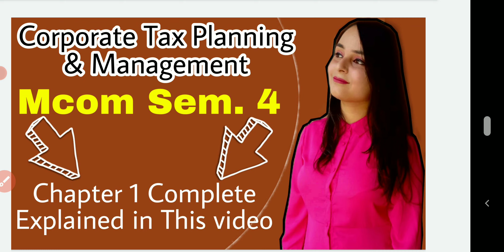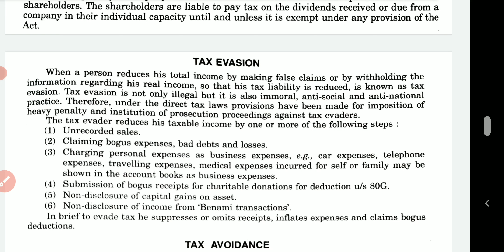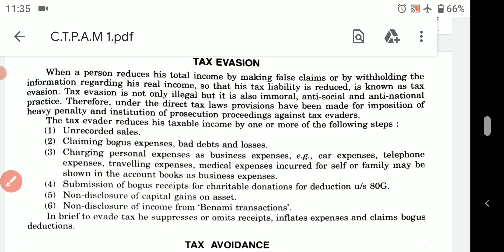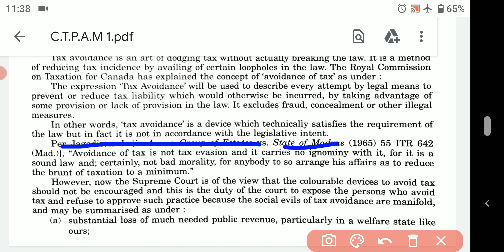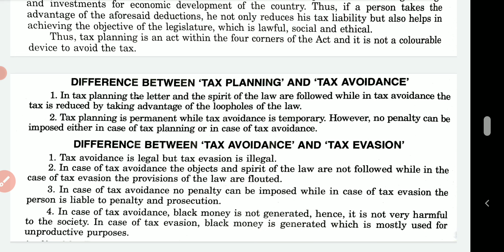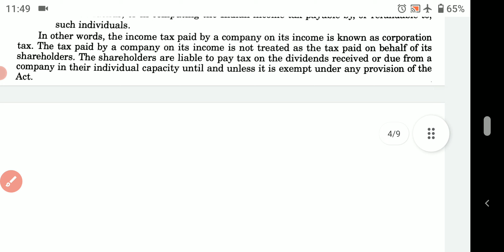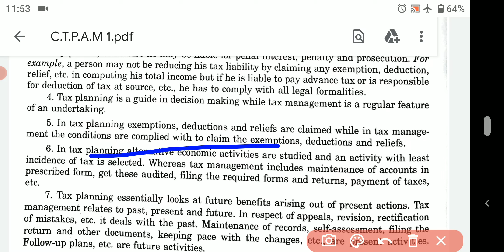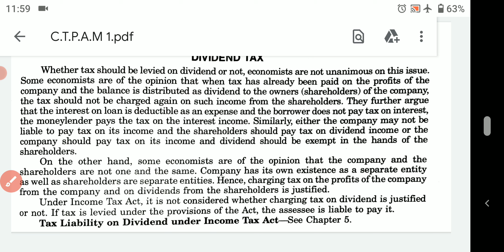corporate tax planning and management mcom sem 4 mdu gurugram university | chapter 1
corporate tax planning and management | corporate tax planning chapter 1 | corporate tax planning and management in hindi | corporate tax planning ugc net | corporate tax planning in hindi |